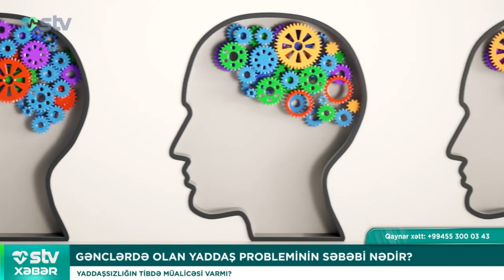Yaddaş zəifliyinin qarşısını necə almaq olar? - Nevroloq açıqlaması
Dr.Ülviyyə Səlimova
nevroloq
Bağırsaq problemləri və ağır metallarla yüklənmə Yaddaş zəifliyi yaradır?
Yaddaş zəifliyinin qarşısını necə almaq olar? - NEVROLOQ